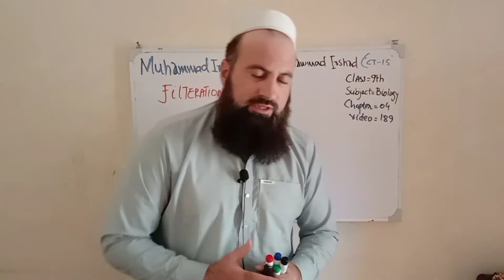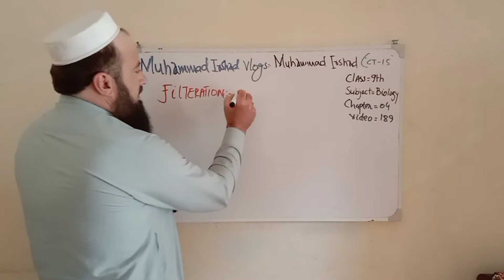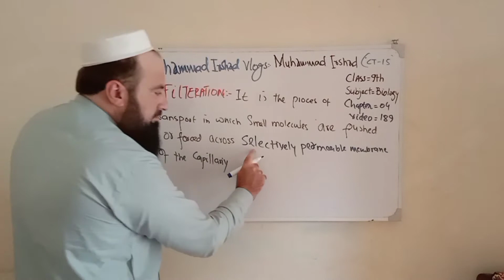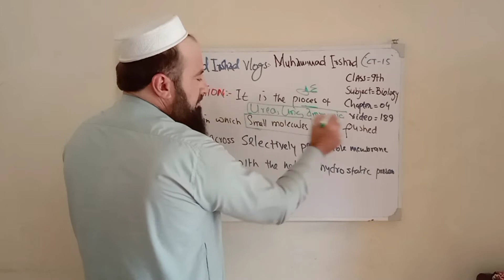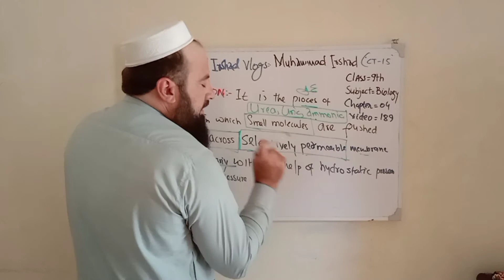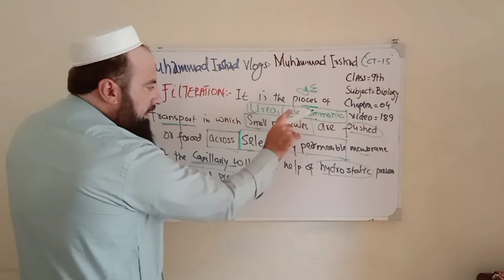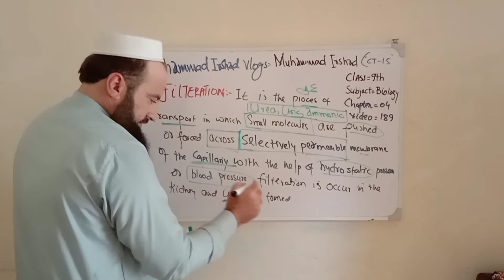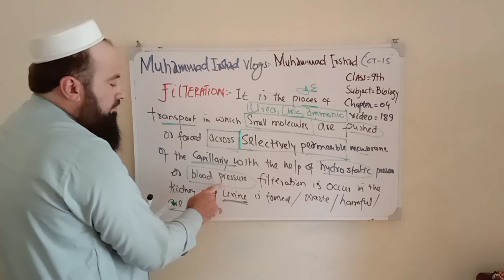Filteretion | 9th class biology | in Pashto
Filteretion
it is a process of transport I. which small molecules are pushed or forced out through selectively permeable membrane with the help of hydrostatic or blood pressure. Filteretion occur in kidney and waste material are filter from the blood.